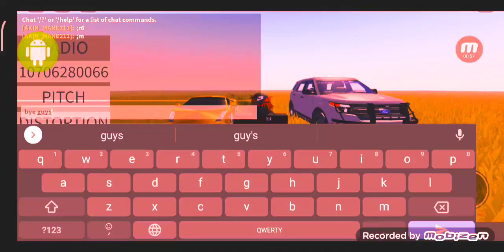ROBLOX//DOOMSHOP⚒️ //AUDIO /VORKING/IDS// !!2022!!